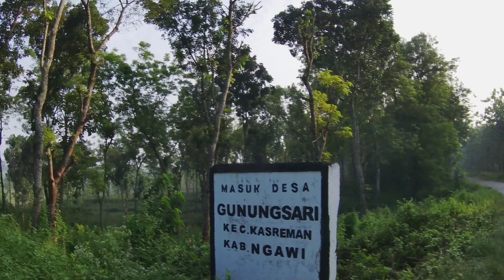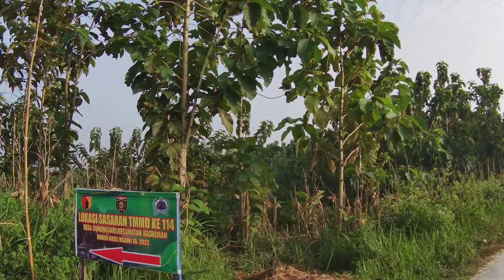Perjalanan ke waduk kedungbendo kec. kasreman, lewat padas pacing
perjalanan dari jalan raya nasional ngawi surabaya tepat nya di kecamatan padas, saya menuju ke arah utara ke arah waduk kedungbendo peninggalan jaman belanda waduk pertama di kabupaten ngawi., tepatnya di desa gunungsari kecamatan kasreman kabupaten ngawi,. untuk kondisi airnya full di masa masa mau musim kemarau..